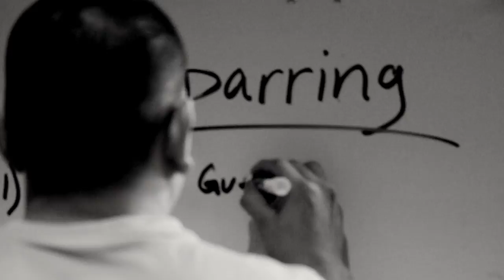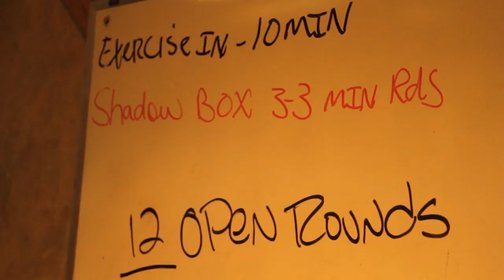All Army Boxing 2012 The Documentary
This documentary of the 2012 All Army Boxing Training camp was created over the course of three weeks with cooperation by the All Army Boxing team coaches and participants.

We would like to extend a special thank you to the Fort Huachuca Public affairs office for assisting us with the music for this documentary. We could not done it without them.

We would also like to extend a thank you to all the particpants of the 2012 All Army Boxing Training Camp for your words and contributions to this documentary. We made this for you!

Best of luck to the All Army Boxing team as they defend the United States Armed Forces Boxing Championship.